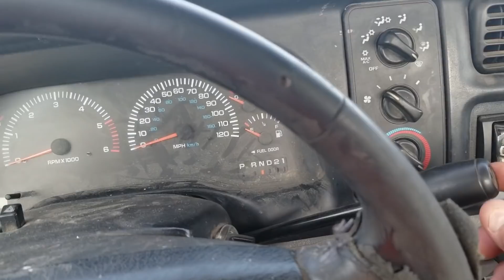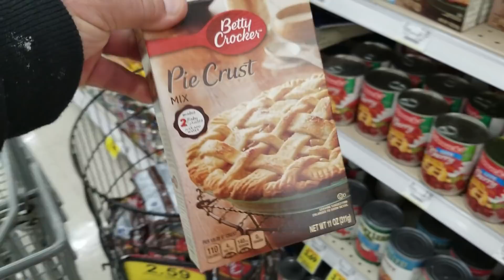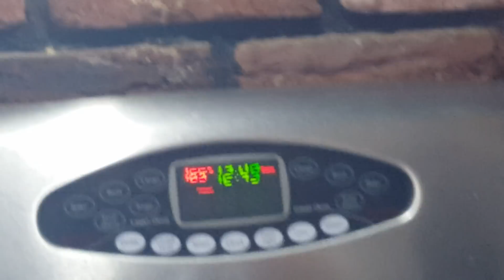National PI (Pie) Day Collaboration with 7 other Gr8 Eaters